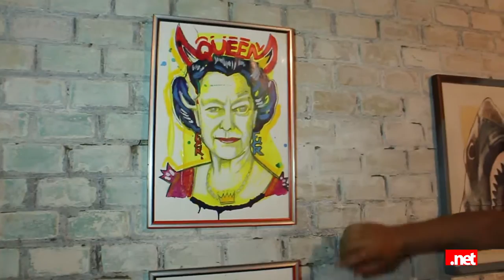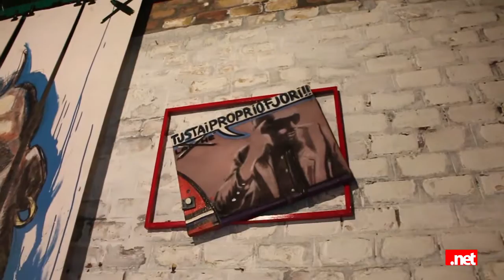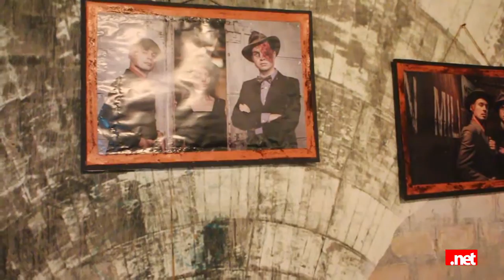Zooart 2016, gli artisti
All' 11° edizione della manifestazione Zooart ad Ortona :  Francesco Colozzo ,  Gabriele Lacchè,  Mauro Serra Photo Greenhouse, presentano le loro opere